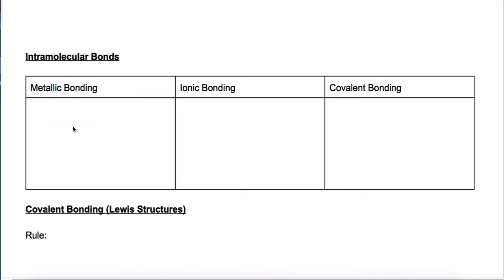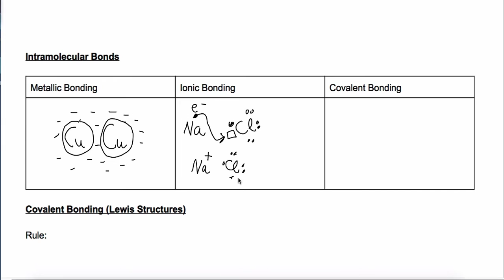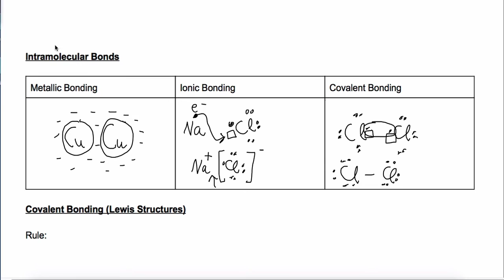Covalent Bonding Notes